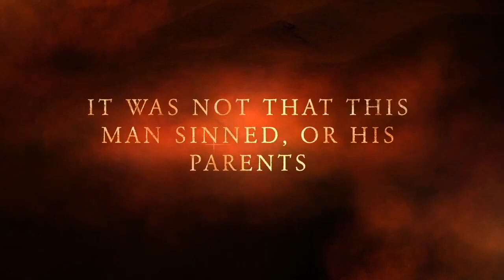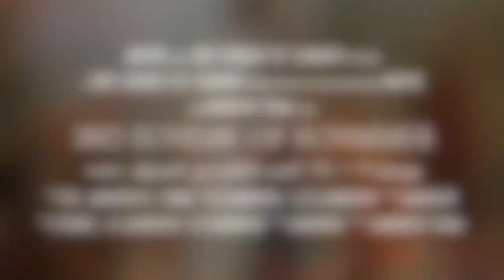موعظة الثالث من الصيف مانشستر ٢٠٢٣